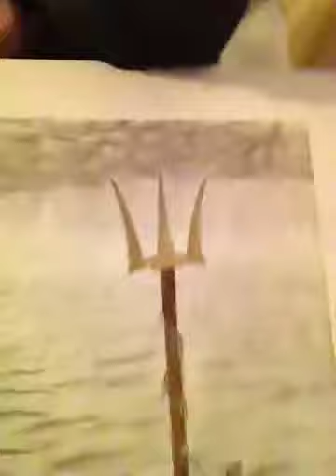Whiskey Tango Foxtrot to talk about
We have zero idea what to talk about today but feel the need to make a vlog.